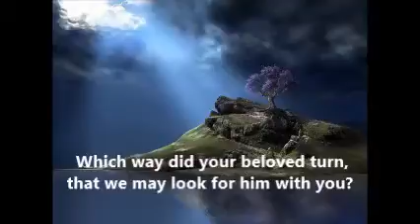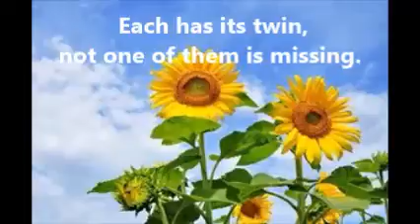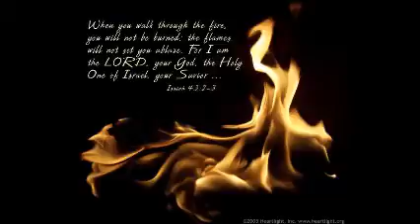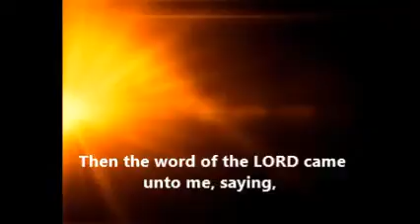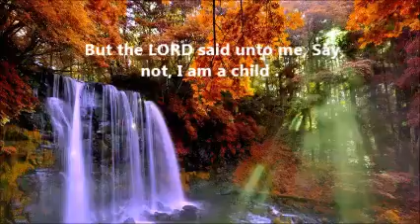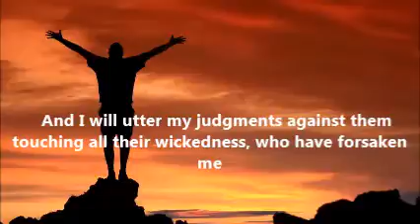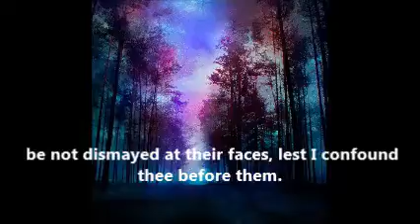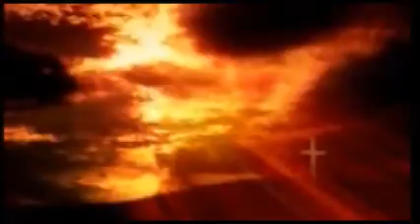Garden of Dreams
Giovanni Marradi

Word
Song of Solomon
6: 1-13
Jeemiah
1: 4-19

unofficial

The King of Glory